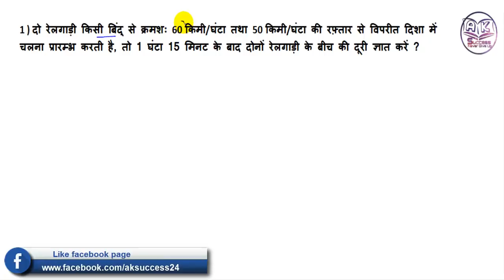Train Part 6 Trick in hindi By aksuccess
Jai Hind